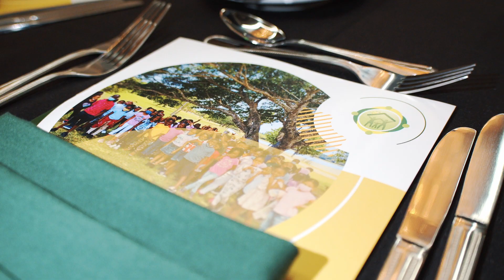Community Connections Gala Highlights: Green Blazer Award 2022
The Community Connections Gala: Green Blazer Award, is CBCI's signature fundraiser that was delayed for the past two years due to the pandemic. On the 3rd of December, we finally had our Green Blazer again to celebrate our champions for social justice. It's a purpose-filled evening with our community supporters and friends at this jubilant celebration of our resilience and commitment to continuing the fight for justice.

We honored the indelible contributions of our community champions:
Green Blazer Honorees
- Kimm Campbell, Deputy County Administrator of Broward County
- Bobby R. Henry Sr, Publisher of the Westside Gazette
- Marsha A. Ellison, President of the Fort Lauderdale/Broward Branch NAACP

Community Partner Honorees - CHILDNET
- Larry N. Rein, CEO & President
- Donna Eprifania, Chief Financial Officer
- Denesee Rankine-Palmer, Director of Contracts

FRED P'POOL, The Corradino Group
ANNA FUSCO, Broward Teachers Union
GARRIE HARRIS, Alpha-1 Staffing
BARRON CHANNER
Keith & Associates, Inc.
KIRK BROWN, HANDY, Inc.
Florida Power & Light
BOBBY HENRY, The Westside Gazette
Flite
Reliant Construction Group, Inc
Hoggins Investments, LLC
James Joyce Construction, Corp
Gaskins Plumbing, Inc.
Gaudet Associates, Inc.
Gold Tree Development Group, LLC
Higher Power Electric, Inc.
JASON HABER, Haber Blank, LLP
MR. THOMPSON, Thompson Law Centers
MIKE GELIN, Gelin Benefits Group
JOSHUA SIMMONS
Bradford G Mattair
TSC Associates, Inc.